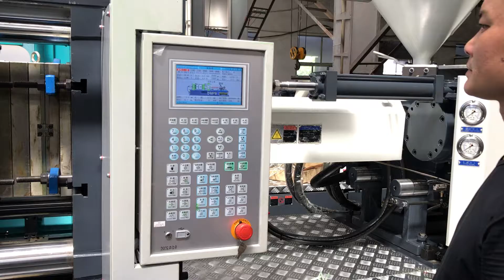Bottle handle injection molding machine and injection mould